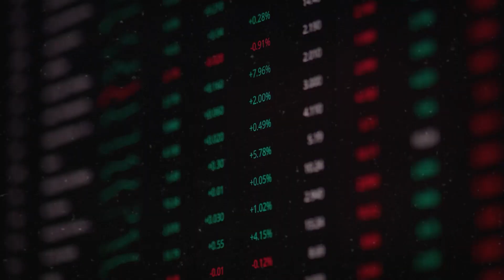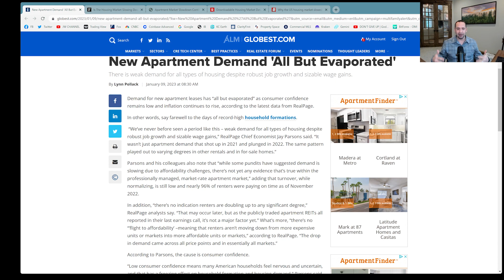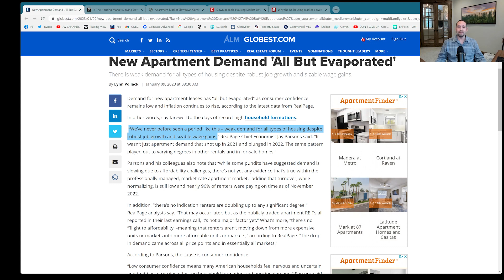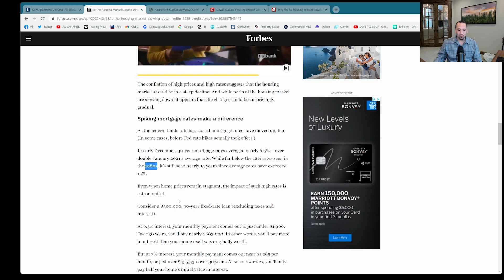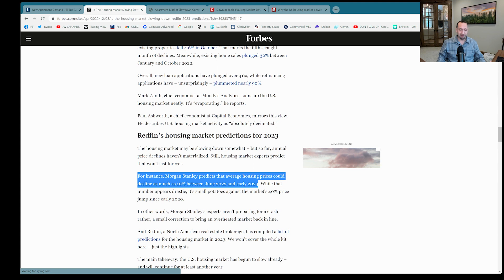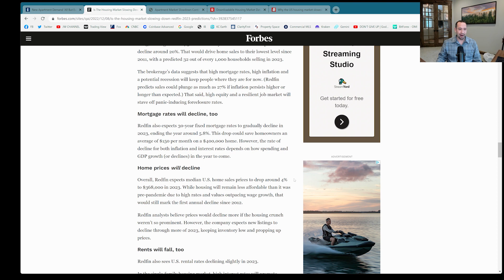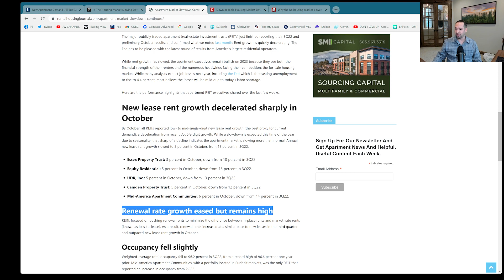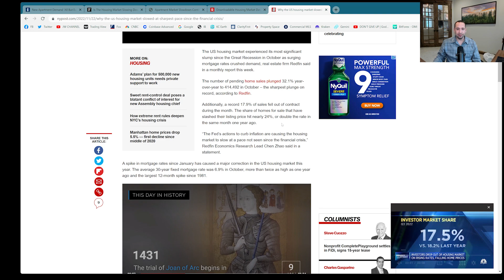Apartment & Housing Rents are Cratering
Apartment and housing rents are crashing across the country. The media is finally starting to cover the story with scary numbers being published. Take a look with Jordan Wirsz.
Don't forget to signup for the FREE Savant Report newsletter,
SAVANT REPORT: I talk about the real estate market and investments including residential, commercial, multi-family, and development. I also talk about macro economic factors, cryptocurrency such as Bitcoin and Ethereum, among other investing topics!

SCAM ALERT !! BEWARE of scammers, impersonators, and bots. Scammers are everywhere, don't become a victim!